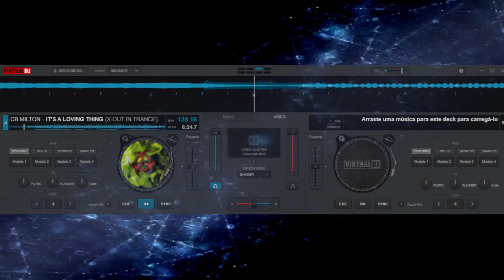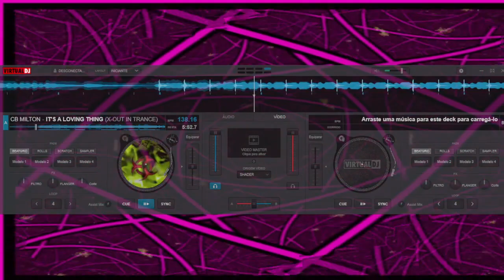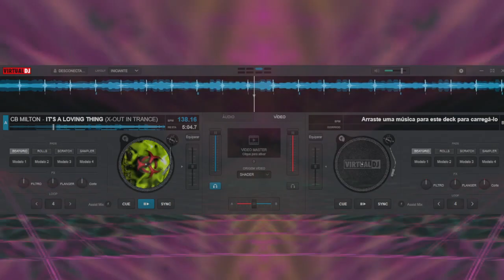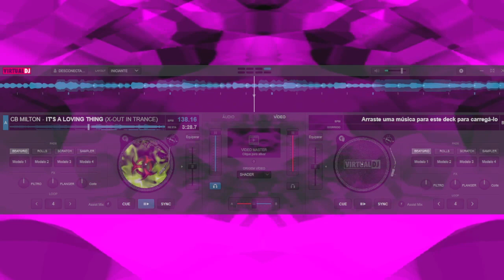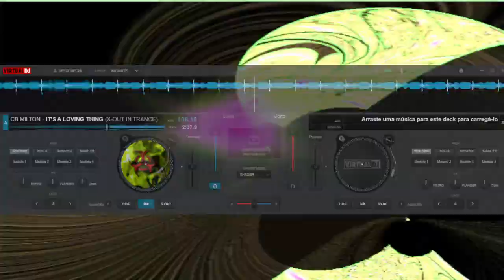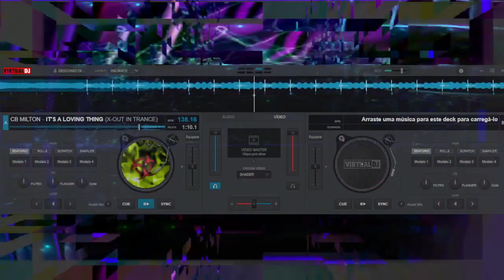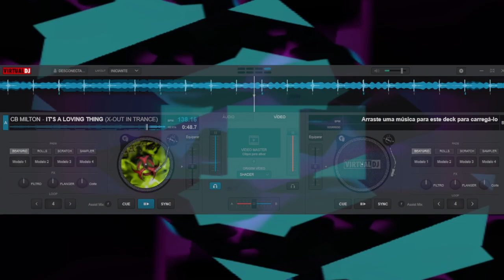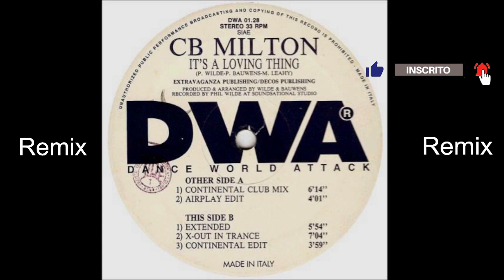CB MILTON - IT'S A LOVING THING ( X-OUT IN TRANCE )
* Comente!